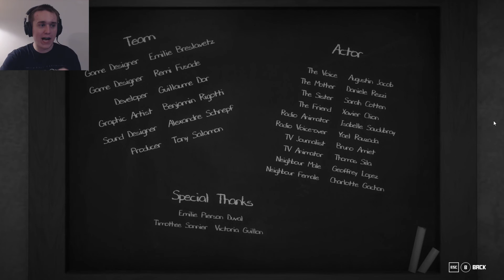SEEING THROUGH TROUBLED EYES | Wasted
Join me as I take a look at Wasted, an indie simulation game where you take the roll of someone in their day to day life dealing with depression and get a small glimpse at what they may be feeling.